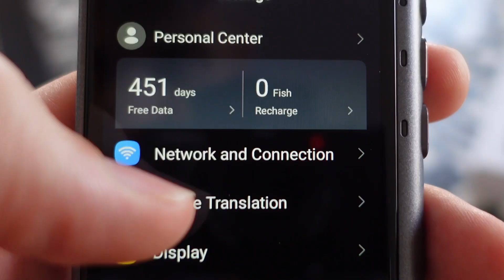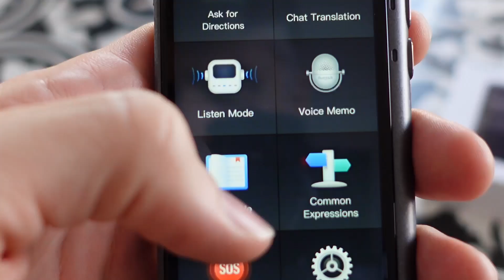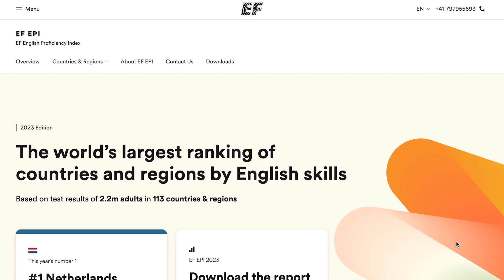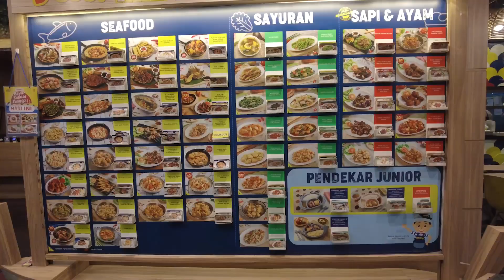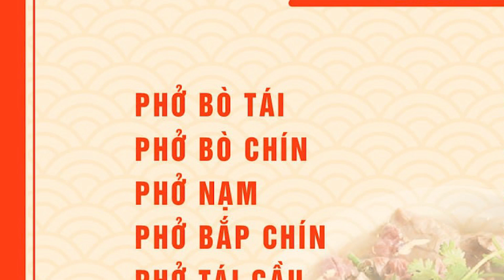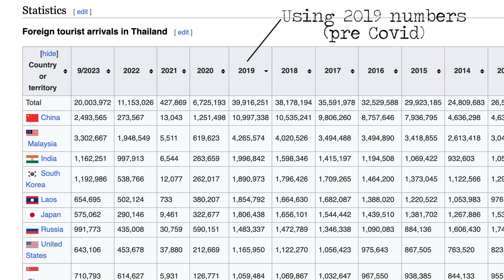Traveling Southeast Asia - The Language Barrier (& how to beat it)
The language barrier in Southeast Asia can be difficult. There's 11 countries in the region, and 10 official languages. There's just no way you can learn them all for your SEA vacation. I'm breaking down the countries and how their English levels are. I'll also give you some tips on how to beat the barrier, and I'll show you the handheld pocket translator that I use when traveling.

Also, thanks to Musto for helping me out with this video.

0:00 I know what you did...
0:45 Best pocket translator tested
2:54 The countries of SEA and their English levels
7:39 Ryan's crazy English pronunciation theory
8:10 Professions that do and don't speak English
8:48 We are lucky little English speakers
9:48 Lost in translation moments
10:30 Tips on how to beat the language barrier